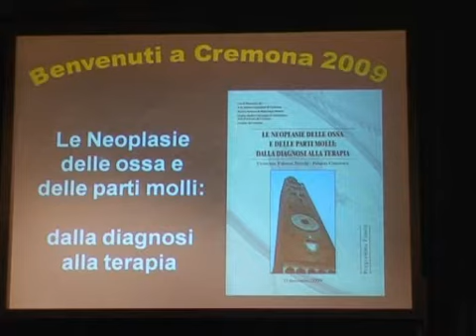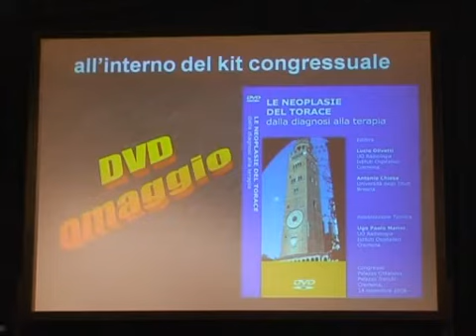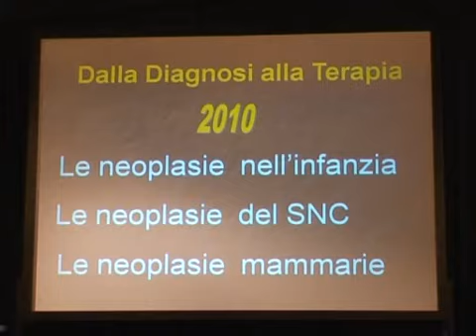Apertura dei lavori: Lucio Olivetti e Roberto Caudana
LE NEOPLASIE DELLE OSSA E DELLE PARTI MOLLI: DALLA DIAGNOSI ALLA TERAPIA
Cremona, Palazzo Trecchi - Palazzo Cittanova, 13 Novembre 2009.
PROGRAMMA
NEOPLASIE DELLE OSSA OUVERTURE
Neoplasie delle ossa: una sfida per il radiologo
FORME BENIGNE
Inquadramento anatomo-patologico
I quadri dell’Imaging
Il trattamento ed il follow up
Il radiologo
L’ortopedico
FORME MALIGNE PRIMITIVE
Inquadramento anatomo-patologico
I quadri dell’Imaging
Lo staging, il trattamento ed il follow up
Il radiologo
L’ortopedico
LESIONI PSEUDOTUMORALI
I quadri dell’Imaging
Biopsie ossee: come e quando
FORME MALIGNE SECONDARIE
La diagnosi, il trattamento ed il follow up
L’oncologo
L’ortopedico
Il radiologo
Il medico nucleare
NEOPLASIE DELLE PARTI MOLLI
Inquadramento anatomo-patologico
I quadri clinici ed il trattamento
La diagnosi, lo staging ed il follow up
Ecografia
TC – RM
LETTURA DELLA SERA
Gli errori in patologia muscolo scheletrica: aspetti medico-legali